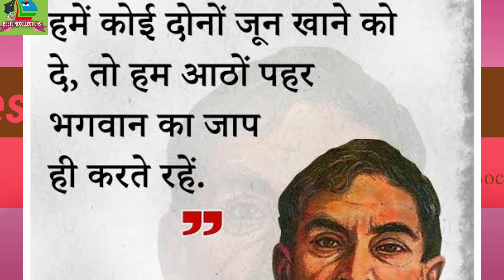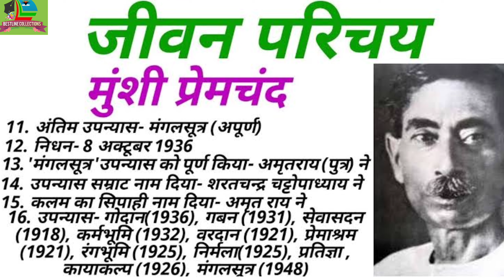Munshi Premchand Biography📌Literature of Premchand💠Death Anniversary Premchand💠BestLine CoLLecTion